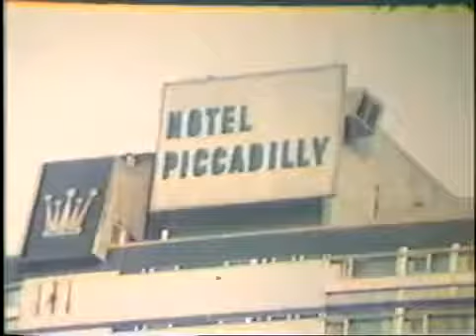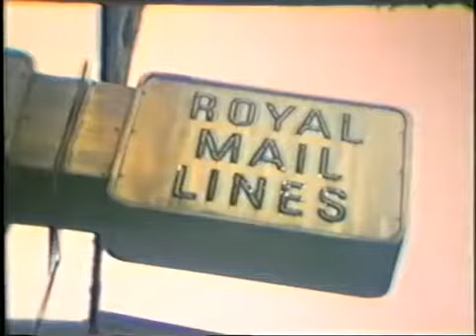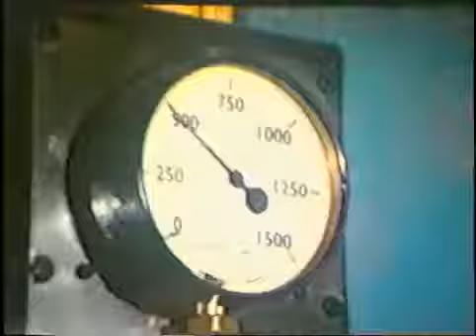Manchester-The Sea At Your Door 1970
Classic Clip showing a bustling Salford Quays, a City Centre filled with big Orange Buses and Soot Black Buildings. and an empty M60!!!